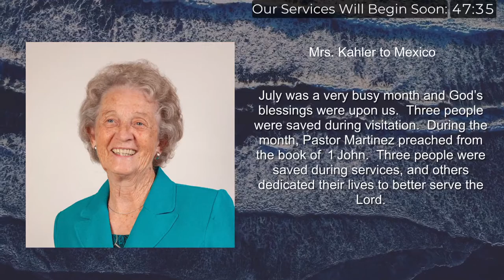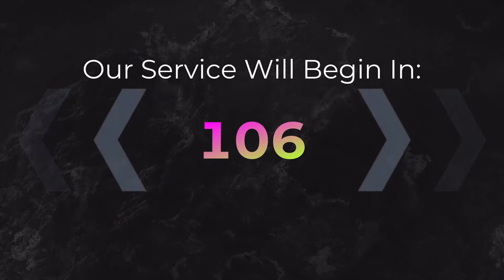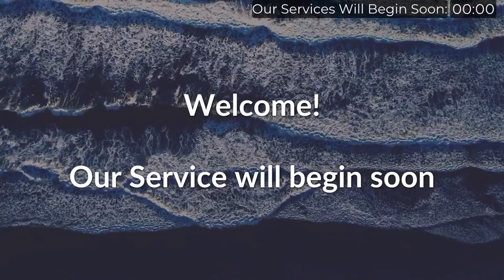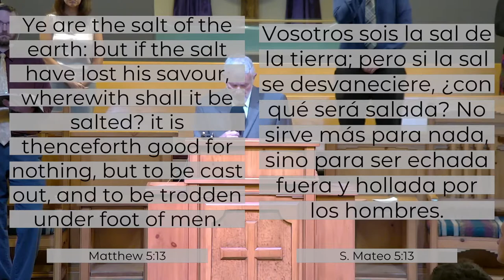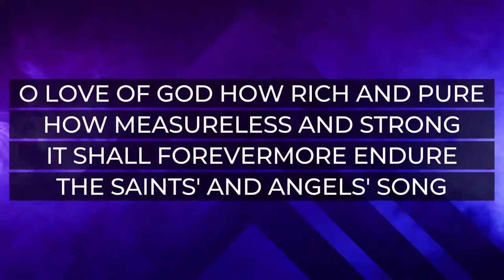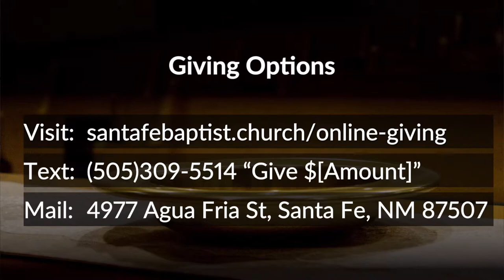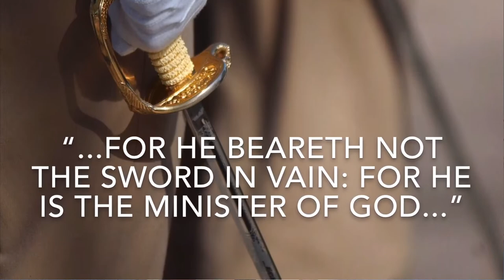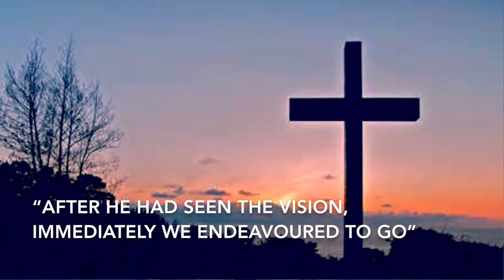Sunday Morning Worship Service | August 21st, 2022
Santa Fe Baptist Church
4977 Agua Fria St.
santafebaptist.church

Service Schedule:
Sundays 11am and 6pm; Wednesdays 7pm